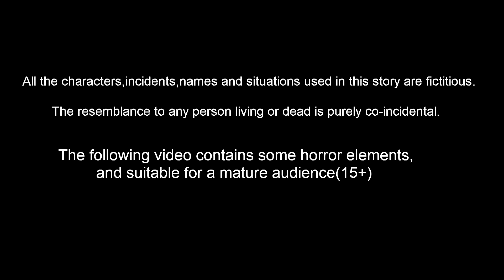गर्भिणी बंदर Hindi Kahaniya | Bedtime Moral Stories | Hindi Fairy Tales | Fairytale Stories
Bedtime Dreams Hindi One of Hindi Channel belongs to rp media
Animators : Rp media Animators
Sounds and Music : RM Musics and Studios
Writer : Suresh
गर्भिणी बंदर Hindi Kahaniya | Bedtime Moral Stories | Hindi Fairy Tales | Fairytale Stories | Bedtime story